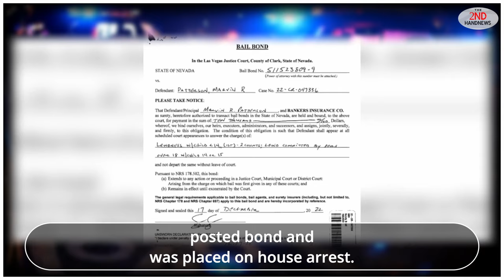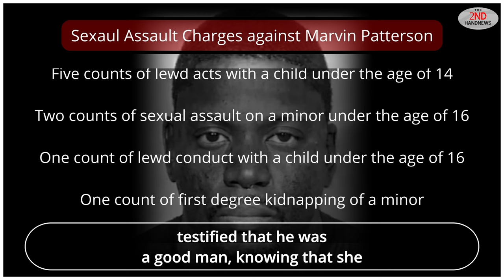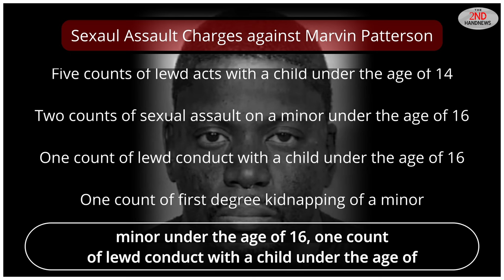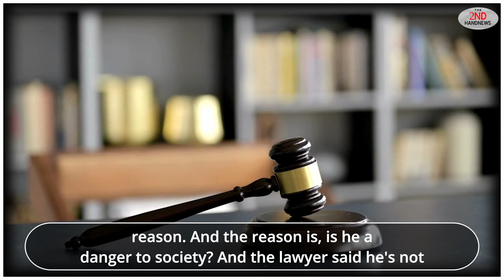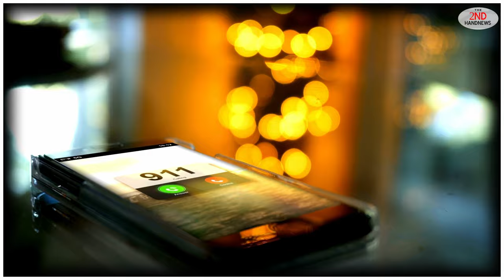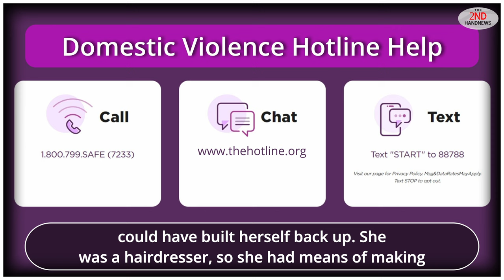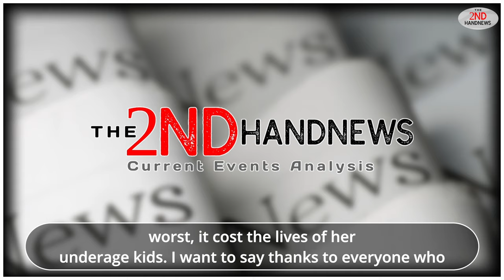He Did the Unthinkable: The Family Massacre You Won't Forget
In this gripping episode, we dive into the chilling case of Marvin Patterson, a man whose actions led to a horrific triple murder at the Centennial Hills apartment complex in December 2023. At just 42 years old, Marvin was facing serious felony sex crimes that raised questions about how he was allowed to remain free.

Court documents reveal that his bail was drastically reduced by Judge Diana Sullivan after claims from his defense team painted him as non-threatening and suitable for house arrest. Despite warnings from those close to him, including family members who testified on his behalf, tragedy struck when Marvin took the lives of his wife Schinara Patterson, their young daughters Ki’Ziah and Zi’Myra, and seriously injured his stepson Derrick.

As we unravel this heartbreaking story, we'll discuss the failures within the judicial system that permitted such a dangerous individual to walk free. Former District Attorney David Roger highlights critical oversights in protecting vulnerable children from predators like Patterson.

Join us as we reflect on this tragic event and its implications for justice and safety in our communities.
00:00 - Introduction
00:00 - Case Overview
00:38 - Background on Marvin Patterson
01:12 - Details of the Murders
01:55 - Legal Background and Charges
02:45 - Bail Reduction Controversy
03:37 - Commentary on Responsibility
04:45 - DJ's Perspective on the Case
05:50 - Marvin's Criminal History
06:55 - Testimonies and Character Witnesses
08:20 - Schinara's Role and Decisions
09:50 - The Impact on Derrick
10:30 - Warning Signs and Advice
11:50 - The Role of the Justice System
12:50 - Consequences of Actions
14:00 - Emotional Impact of the Case
15:30 - Closing Thoughts
20:00 - Conclusion